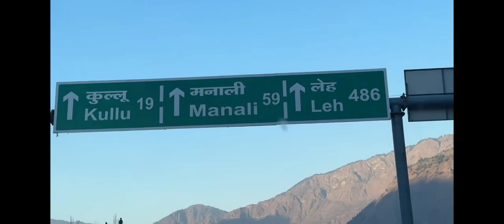Sourav joshi vlogs Paragliding Krli etni height Se watch sourav Joshi's lastest vlogs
Paragliding Krli etni height Se 😲

Sourav joshi vlogs Thar Chalayi Or Popat Hogya 😂watch sourav Joshi's lastest vlogs souravjoshivlogsbirthday celebration vlg birthday vlog shopping vlog

The Video are for Entertainment Purpose only.My motive is not to hurt anyone's heart.So, Keep Supporting. 😀. Original Credits:- Official Channel of Sourav Joshi -Vlog channel souravjoshiarts Copyright Disclaimer Under Section 107 of the Copyright Act 1976, Allowance is Made for ''Fair Use'' for Purposes such as criticism, Commenting, News Reporting, Teaching , Scholarship, and Research.